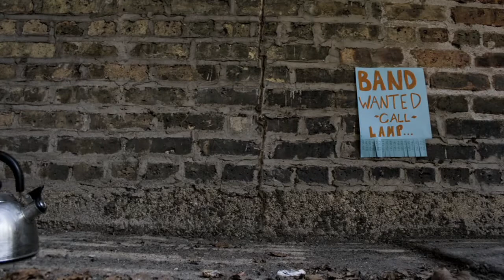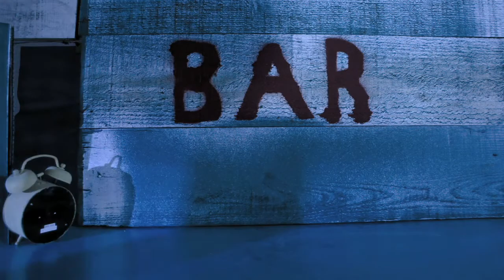The Moon and Her Mother - The Red Dove (Stop Animation Video)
The Moon and Her Mother - The Red Dove

Director: Andrew Freer
Creative Director: Samuel Diaz Fernandez and Aaron Wallace
Heave-ho Productions
Special thanks to: Angel Lopez, David Gosnell and Jason Cress

Lyrics:

Last night I dreamt you were someone else
And tiny figures laid their hands across my mouth
Every word I spoke was not my fault
And you knew I wanted out

I can still feel your knees digging in my back
Its funny but its the only way I can relax
And serendipitous to what we were trying to do
It seems impetuous to say that we have no proof

Ever since she was a little girl
Shes had a quiet voice
Its hard to say who you really are
When sound waves fall apart

Now she can see all of her friends
And their faces smiling back at him
He will come and rip at the seams
And pull everyone down to their knees

She says,
I am the red dove that was sent down upon you
I am the dead end, the weekend you spend
Swimming in the water pulling on the covers
Poaching the promise of proof they sent to you